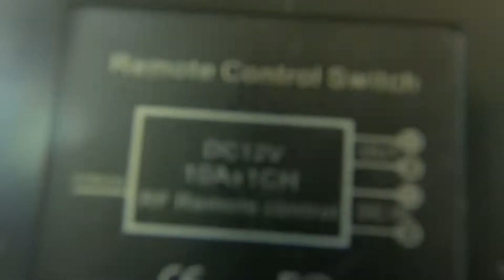РАСПРОДАЖА ! Подсветка светодиодная "НЕОНОВЫЕ ОГНИ" ЗЕЛЕНАЯ - 290 руб. за КОМПЛЕКТ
Подсветка светодиодная "НЕОНОВЫЕ ОГНИ" 23612 (6 шт. св.планок) зеленая, контроллер, проводка, пульт
мотомир.рф